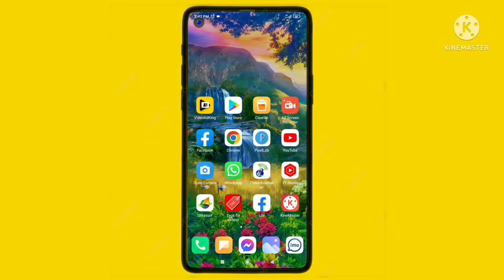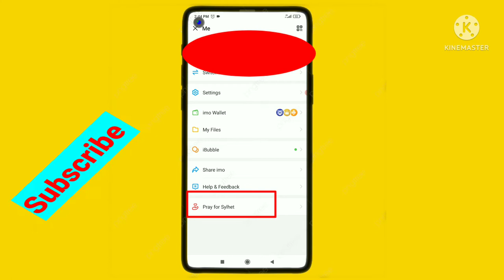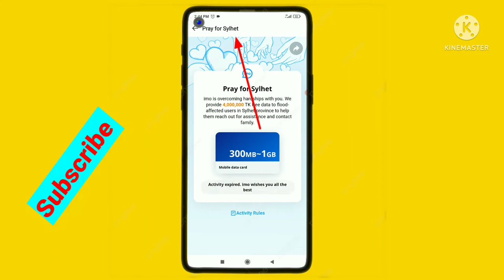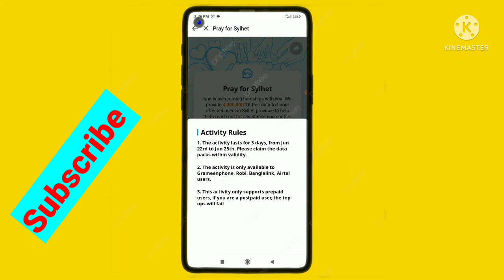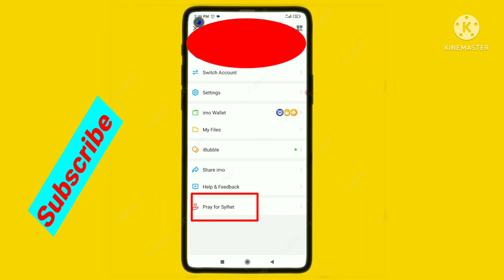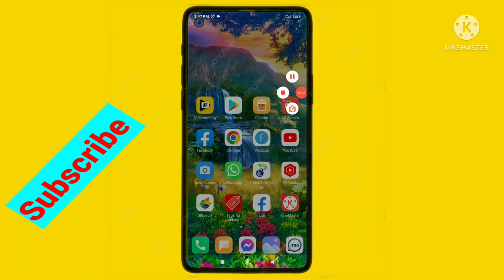ইমোতে প্রতিদিন ৫১২MB ফ্রী ইন্টারনেট দিচ্ছে" imo is offering 512 MB of free internet every day.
ইমোতে প্রতিদিন ৫১২MB ফ্রী ইন্টারনেট দিচ্ছে।imo is offering 512MB of free internet every day.
 সিলেটের বন্যায় ক্ষতিগ্রস্ত মানুষের জন্য প্রত্যেকদিন ইমো তে ইন্টারনেট ফ্রি দিচ্ছে!

Hello, friend I am sk Rasel.
. ধন্যবাদ সবাইকে...